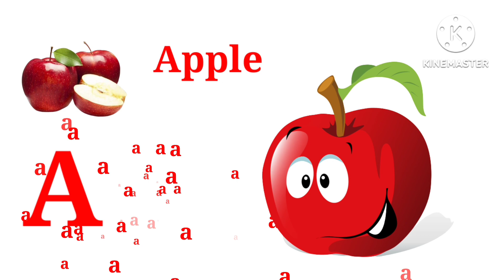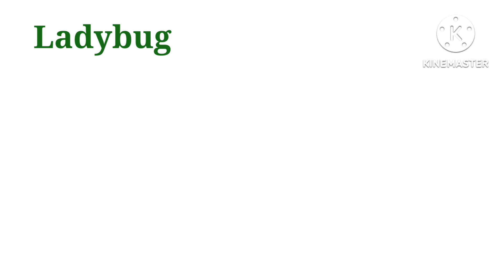ABCD|A For Apple|Alphabets|A to Z Alphabets|ABCD For Kids|A For Apple,B For Ball,C For Cat|ABC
Your query
ABCD Alphabets A For Apple A to Z Alphabets ABCD For Kids A For Apple,
C For Cat ABC अआइई अआइईउऊ 123 Cartoon Animation kids song kids vidio

abc

Learn alphabet

Colours name

Abc rhymes

Hindi varnamala

Moral stories

Animals name

Kids vocabulary

Learn numbers